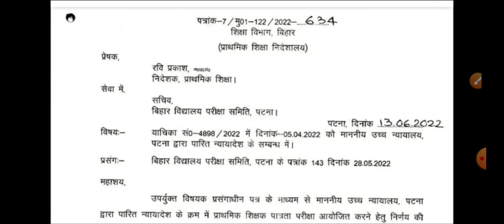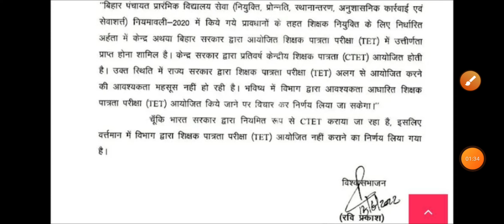बड़ा फैसला: भविष्य में TET परीक्षा अब नहीं होगी, CTET एग्जाम ही होगा मान्य, BTET Mahesh Academy